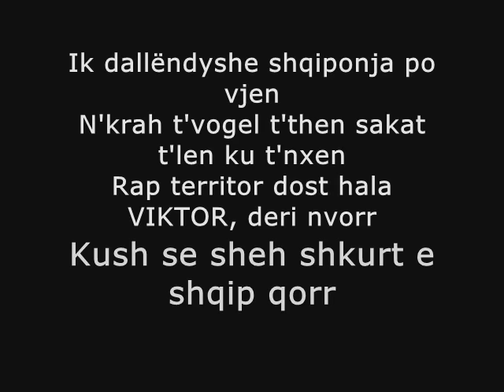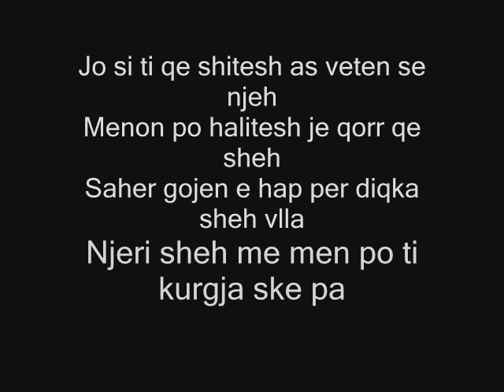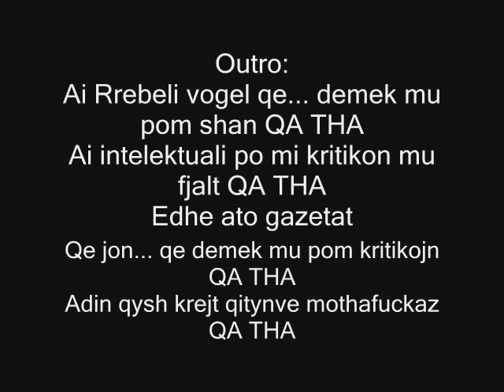UnikkatiL - Qa Tha (Lyrics)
Rebel a.k.a Unikkatil
Qa Tha